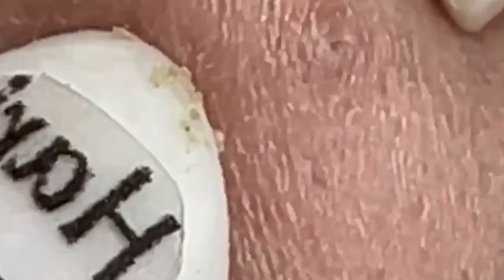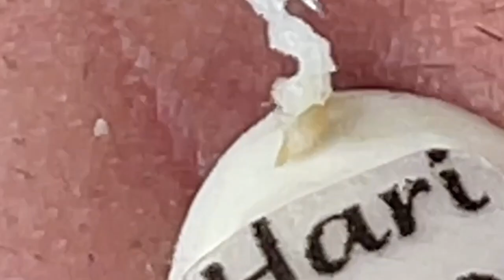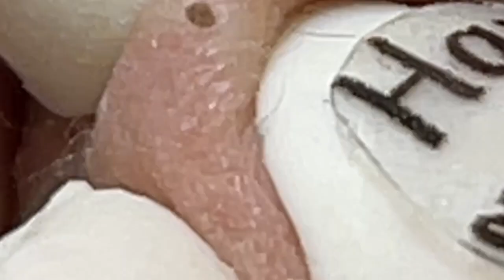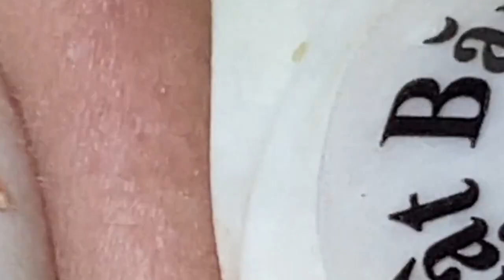𝘐 𝘢𝘭𝘸𝘢𝘺𝘴 𝘭𝘪𝘬𝘦 𝘵𝘰 𝘭𝘰𝘰𝘬 𝘰𝘯 𝘵𝘩𝘦 𝘰𝘱𝘵𝘪𝘮𝘪𝘴𝘵𝘪𝘤 𝘴𝘪𝘥𝘦 𝘰𝘧 𝘭𝘪𝘧𝘦 1211